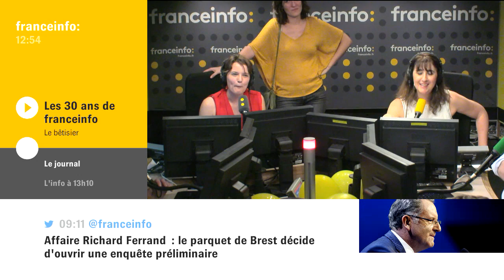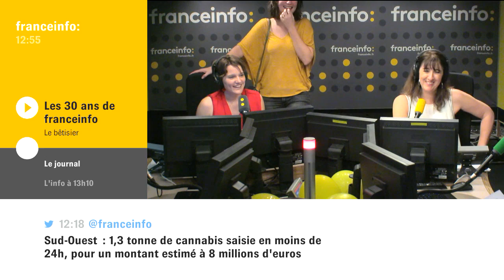Bêtisier des 30 ans : le jour où franceinfo a ajouté "l'Angouda" sur la carte de l'Afrique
Grosses bêtises, fous-rires et savonnages... Pour ses 30 ans, franceinfo a extrait de son bêtisier ce jour où "l'Angouda" a fait son apparition sur la carte de l'Afrique.